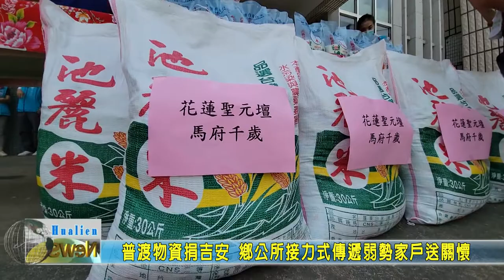20210830 05 普渡物資捐吉安 鄉公所接力式傳遞弱勢家戶送關懷